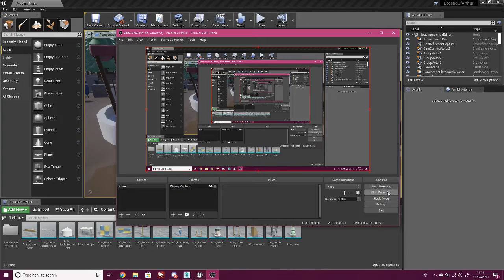Legend of Arthur Scale issues - Before